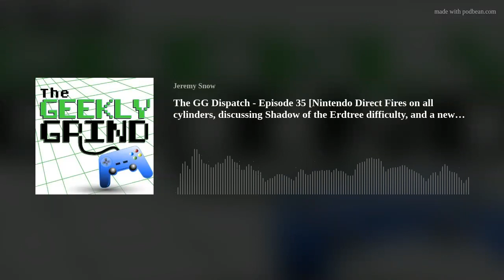The GG Dispatch - Episode 35 [Nintendo Direct Fires on all cylinders, discussing Shadow of the Erdtr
Jeremy and Alan bring you the biggest headlines from the past week of gaming news, including:
Nintendo direct announcements and overall sentiment
Shadow of the Erdtree difficulty: is it too hard?
New Fortnite mode! And is Jeremy out of touch with the youth?
Check it out on this latest episode of The GG Dispatch!